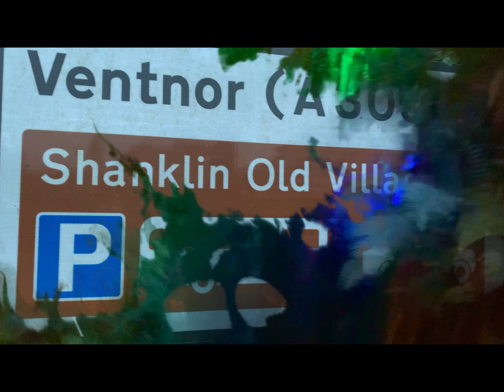Shanklin Chine Holiday Travel Video Isle Of Wight